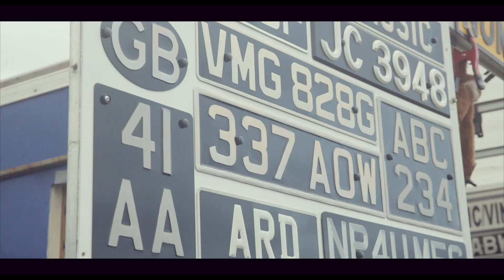Peter James Insurance Bromley Pageant of Motoring 2018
The official video of the Peter James Insurance Bromley Pageant of Motoring. Enjoy!

More classic car news and reviews online. Stay up to date with our weekly newsletter – register today